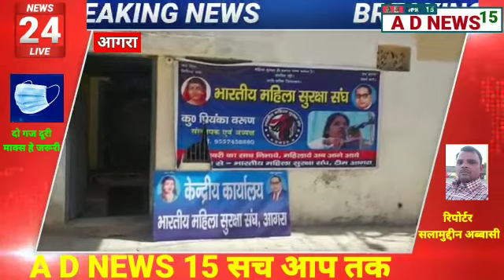A D NEWS 15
आज दिनांक 26 मई 2021 को भारतीय महिला सुरक्षा संघ के तत्वाधान में विश्व गुरु, महा कारुणिक, पूरे विश्व को ज्ञान से प्रकाशित करने वाले तथागत बुद्धा की दो हजार पांच सौ पेसट भी बुद्धा पूर्णिमा के पावन अवसर पर भारतीय महिला सुरक्षा संघ के केंद्रीय कार्यालय पर  विचार गोष्ठी का आयोजन किया गया। जिसमें राष्ट्रीय अध्यक्षा कु. प्रियंका वरुण जी ने इस पावन अवसर पर सबको धम्म के आचरण एवं पंचशील को आत्मसात करने का संदेश दिया जिसमें उपस्थित रहे डॉ.वीरेन्द्र अहिरवार,डॉ.बाबूराम वरुण, अशोक कुमार चंदन ,परशुराम कर्दम, रुपेश सोनी जय गोपाल ,वीरेंद्र जौनवार आदि। आगरा से A D NEWS 15 सच आप तक के लिए सलामुद्दीन अब्बासी की रिपोर्ट हम से जुड़े रहे हर खबर के लिए।